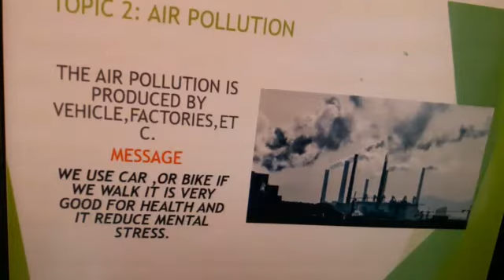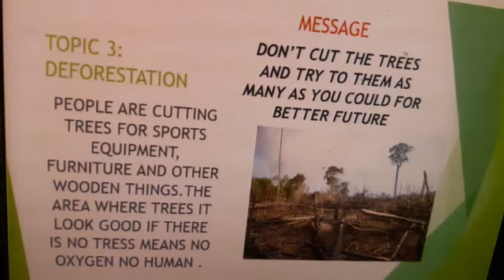World Environment Day.. Presentation by Hamza Ali (VI).. Date: 09/12/2020..